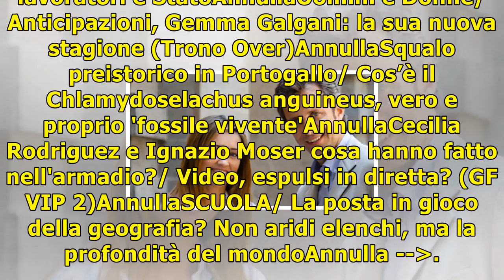Un posto al sole / franco ad un bivio: darà una possibilità a luisa? (anticipazioni 13 novembre)